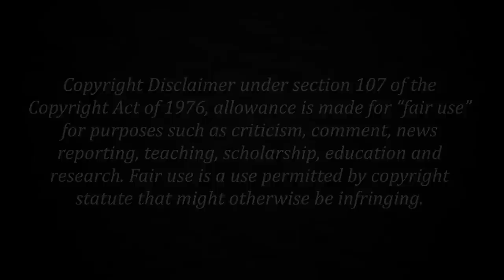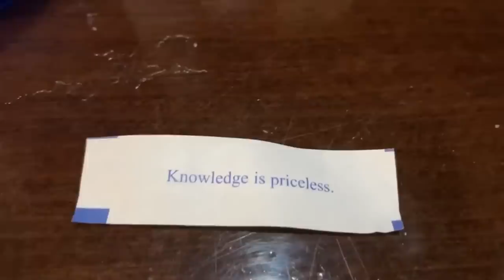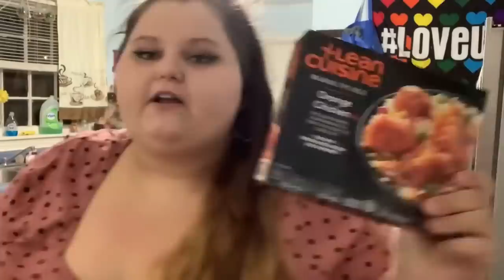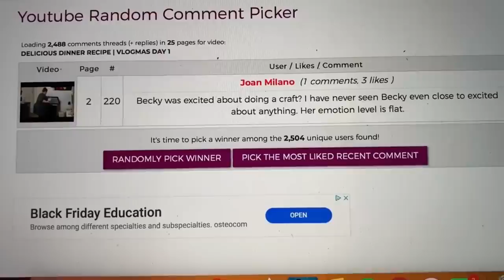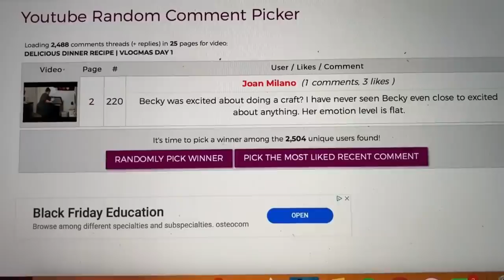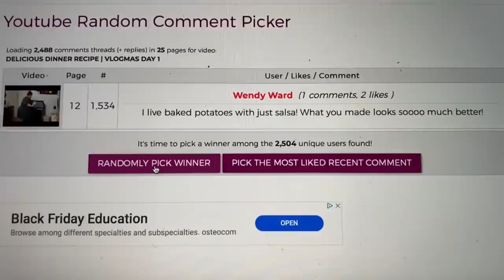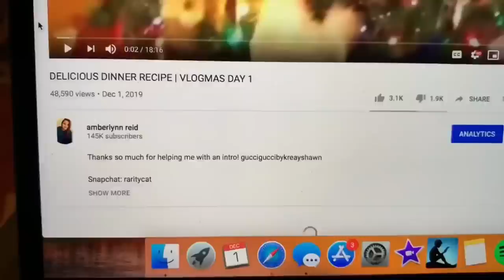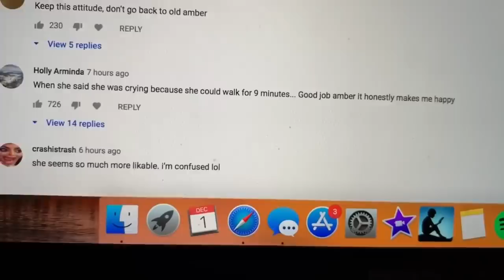Amberlynn's Grocery Haul | Vlogmas Day 2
Vlogmas day 2 and we go grocery shopping and eat sushi

Logo made by @bethangelstar on Twitter
Intro and Outro made by PettyKitten